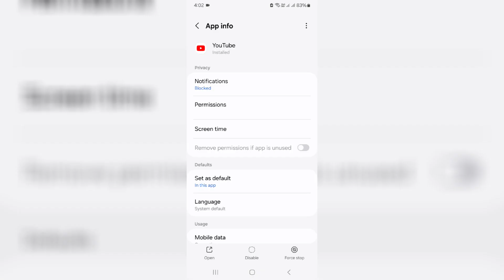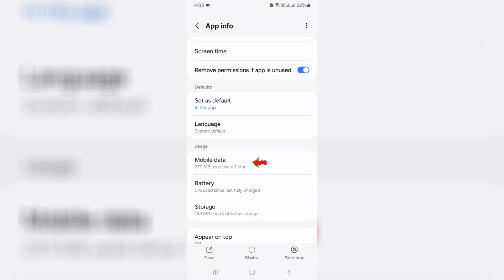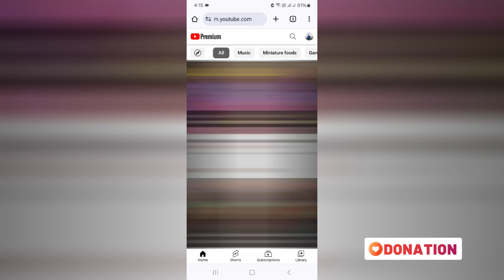Try Searching To Get Started Start Watching Videos To Help us Build a Feed of Videos You'll Love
This is about how to fix Try Searching To Get Started Start Watching Videos To Help us Build a Feed of Videos You'll Love | youtube homepage not showing video problem.

Otherwise you can use this youtube as desktop mode in chrome app.

If you using the jio phone,also you can try this same method.

When i try to search the channel name and videos it not showing up in search results.

Even it not shows the shorts and watch history,but it ask for the google account sign in process.

Today i get the following one error notification while i try to open the youtube mobile app :

Try searching to get started

Start watching videos to help us build a feed of videos that you'll love.

Timestamp :

00:00 : Intro

00:05 : About this error

00:42 : Solution 1

01:35 : Solution 2

01:54 : Outro

How to solve youtube video not showing in homepage :

1.One of my subscriber ask to me,why does it says this kind of message and how to remove or how to get rid of this message?.

2.And here i show the steps by using my samsung galaxy a15 5g android mobile.

3.At same time this solution works for all android phone models like oppo,vivo,poco,oneplus,realme,xiaomi redmi or mi phone and nothing phone.

4.But if you using the ios based iphone or ipad,may be this trick not working for you.

5.So anyway very simple method to fix this error is,just one time clear that youtube app data's.

6.At same time if you get this message on your windows 10 or windows 11 based pc or laptop or computer,just use this youtube as incognito mode in google chrome browser.

7.So i hope if you follow this simple steps,finally this problem is fixed in permanently.